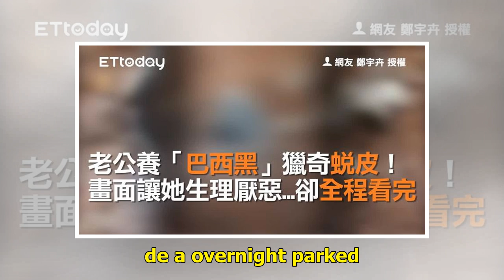斯里蘭卡再傳爆炸聲響！ 警澄清：刻意引爆可疑物「確認無炸彈」 | ETtoday新聞雲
新闻列表

▲ 電影院外傳出爆炸聲響，民眾圍觀。（圖／翻攝自推特／@zulluthu） 國際中心／綜合報導 斯里蘭卡21日爆發連環恐怖攻擊，今早死亡人數已經上升至359人，仍在持續攀升。英國《天空新聞》稍早指出，該國首都可倫坡（Colombo）的薩沃依電影院（Savoy Cinema）外疑似發生爆炸。國防部長隨後出面說明，這起爆炸是特工部隊為撬開一輛機車座椅而刻意引發。 稍早有網友在推特上表示，斯里蘭卡菁英警衛部隊（STF）在薩沃依電影院附近拆除炸彈時發生爆炸，但一切都在掌控之中；爆裂物疑似是在一輛停放過夜的機車座椅內，「看來這次爆炸的影響比可倫坡的其他爆炸小，沒有人受傷，謝天謝地。」 根據俄羅斯《衛星通...